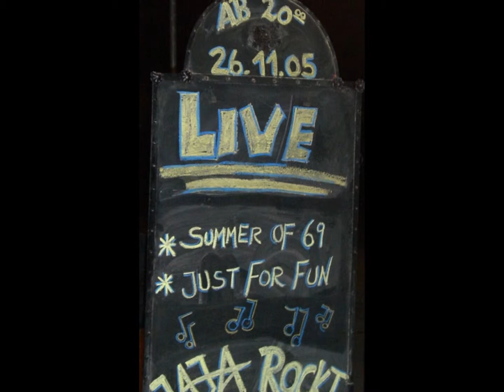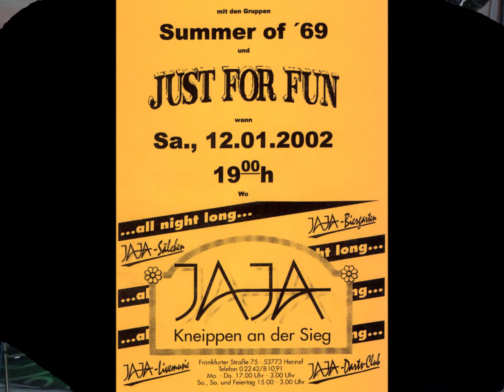neu 2011 Augen der Großstadt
Viel Spaß bei dem Song Augen der Großstadt von Günter Pieck ! =)